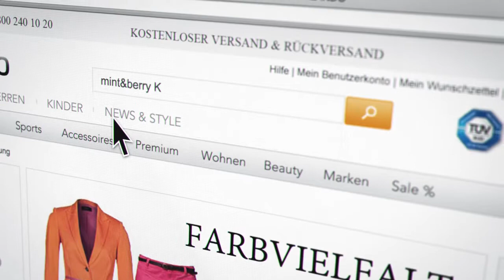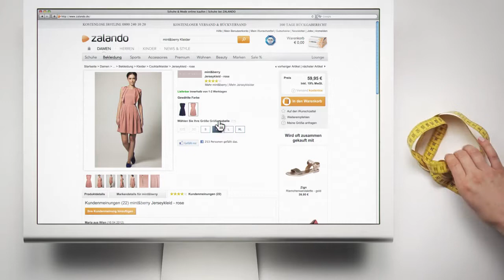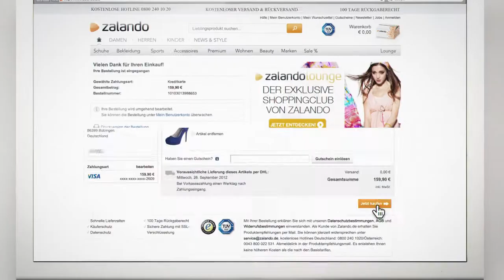Zalando I Erklärvideo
Dieses Pictima Erklärvideo beschreibt, wie der Onlineshop von Zalando funktioniert. Für alle, die ihre Kleidung schnell und unkompliziert zu Hause anprobieren möchten.

Wie finde ich auf Anhieb mein Lieblingsteil? Kostet der Versand etwas? Wann muss ich entscheiden, ob ich die Teile behalten möchte und bezahlen? Was ist, wenn mir etwas nicht gefällt? Antworten auf all diese Fragen finden Sie in unserem Erklärvideo für Zalando.

Auch Interesse an einem Erklärvideo?
Dann kontaktieren Sie uns einfach – wir beraten Sie gern!

Pictima GmbH
Große Elbstraße 145 b
22767 Hamburg